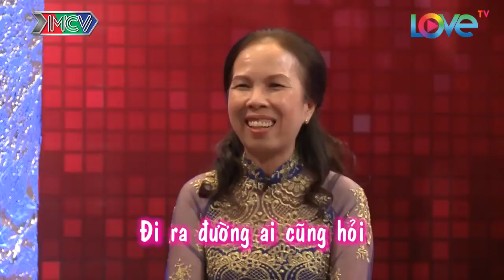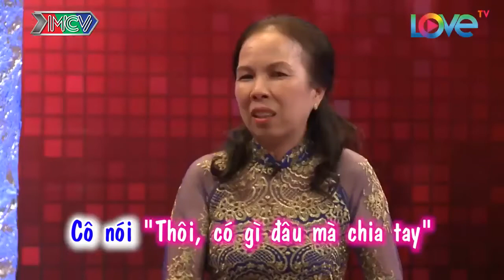Nàng dâu mong muốn mẹ chồng BỚT THƯƠNG mình để bố chồng khỏi GHEN TỊ MCND